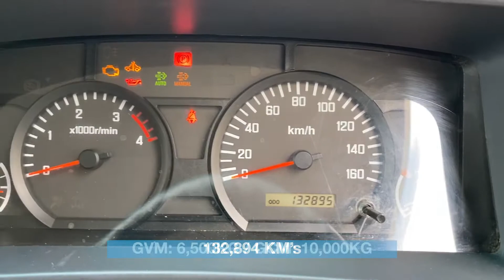2013 Isuzu NPR300: Crew Cab Tipper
Australia Wide Delivery Network